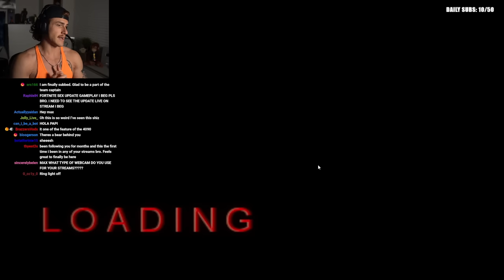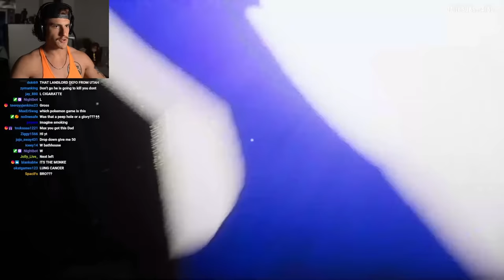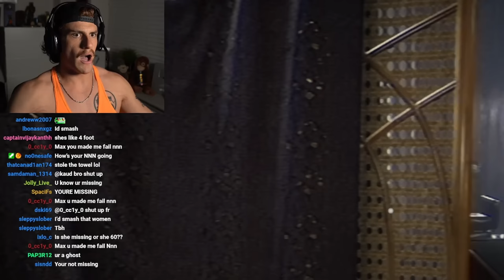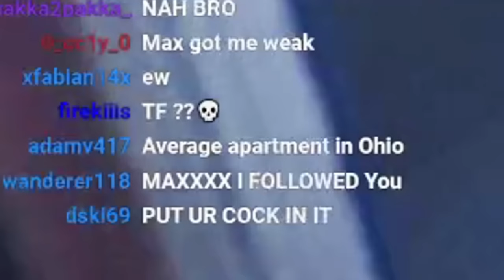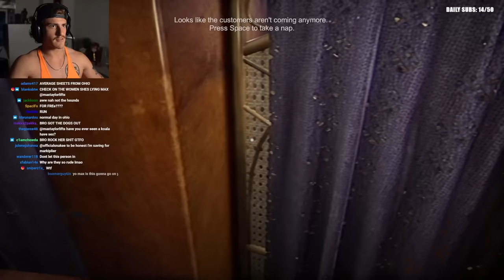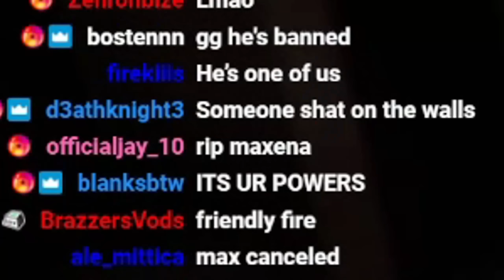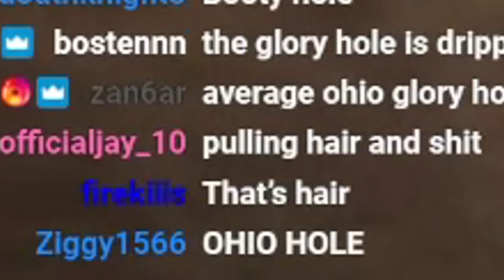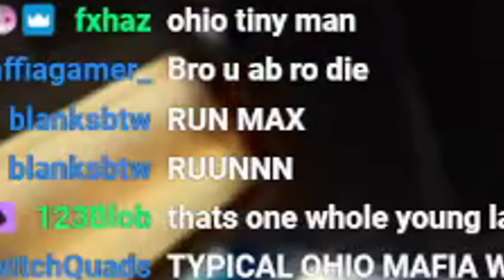THE CLOSING SHIFT AT A JAPANESE BATHHOUSE...